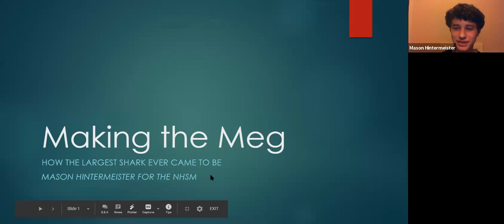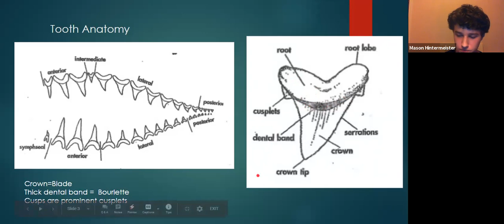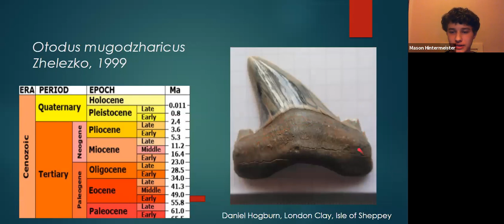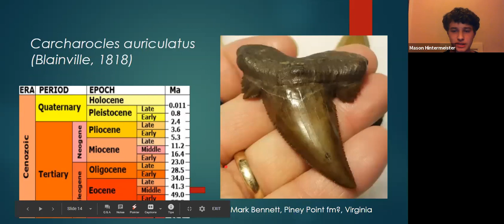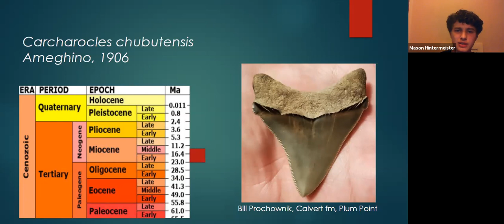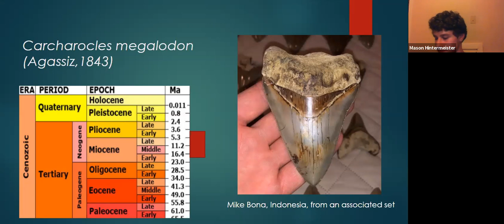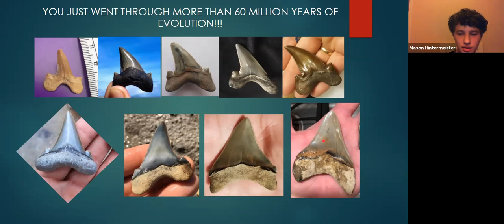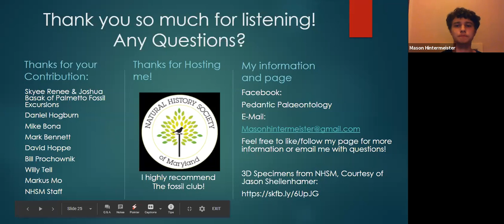Megalodon Evolution: A Presentation of the NHSM Fossil Club (9.2.20)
Megalodon Evolution: How the largest shark ever came to be. 60 million years of evolution in just one hour.

Natural History Society of Maryland’s Fossil Club is a group of novice and more experienced collectors will meet to exchange knowledge and help with fossil identification, discuss fossil locations, as well as other fossil related topics. Monthly meetings are held the first Wednesday of every month at the Natural History Society of Maryland.

Presentation given on 9.2.2020 via Zoom